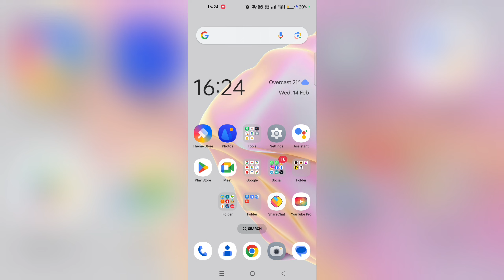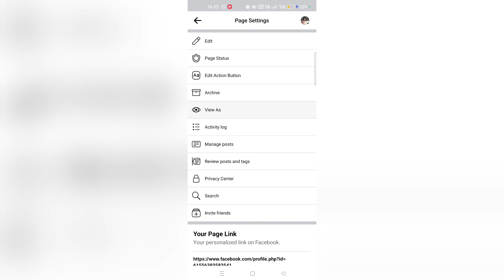how to link WhatsApp to Facebook page profile | Fb page link to WhatsApp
Fb page link to WhatsApp | how to link WhatsApp to Facebook page profile | Facebook page pe WhatsApp account link kaise kare | how to connect WhatsApp to fb page | Facebook page ko WhatsApp se connect kaise karte hai